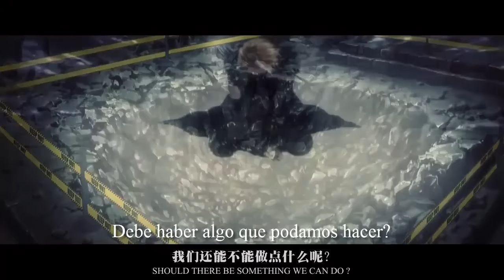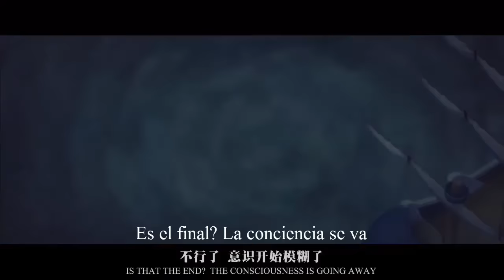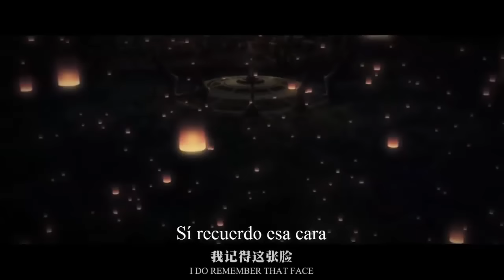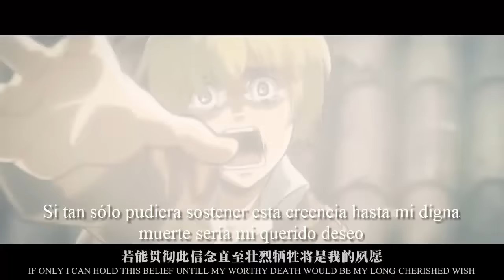Desesperado para Encender este Fuego (asmv sub español)